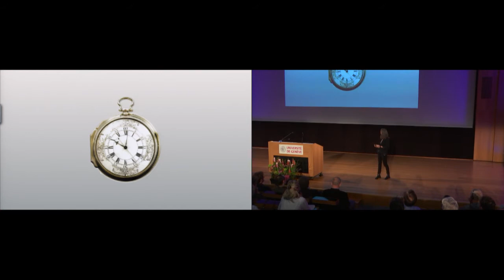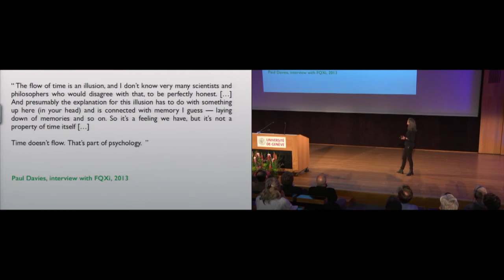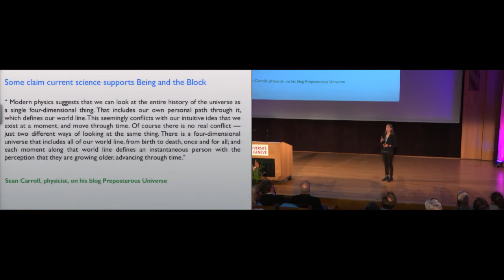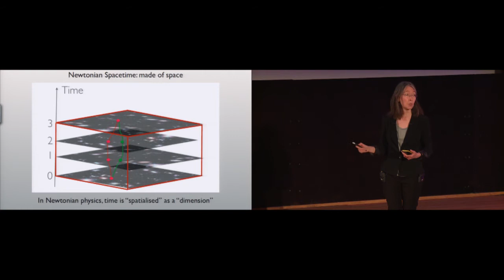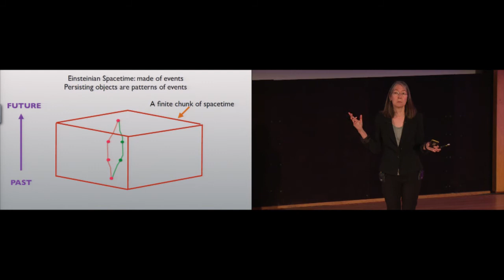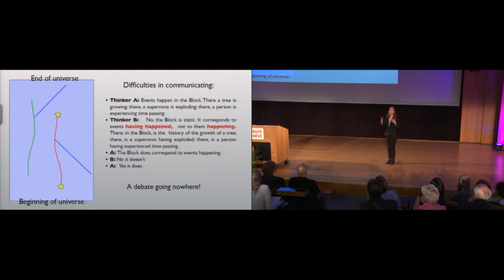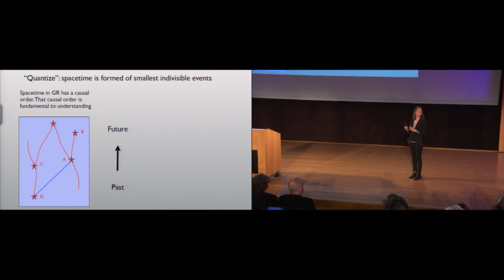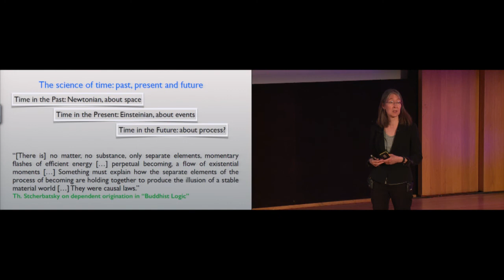Fay Dowker: Le passé, le présent et l'avenir: la science du temps (en français)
Version française du vidéo

Genève, 17 mai 2018

Conférence grand publique de Fay Dowker, professeure de physique théorique, Imperial College London

Conférence dédiée à la  mémoire du professeur Stephen Hawking

«La question de la nature du temps a fait partie de l’exploration intellectuelle humaine de notre monde tout au long de l’histoire. Le temps attire et repousse l’investigation: il l’attire parce qu’il n’y a rien de plus fondamental à notre expérience subjective que sa temporalité, et il la repousse parce que le temps est un concept particulièrement difficile à cerner.

Durant ma conférence, je vais expliquer ce que notre meilleure théorie scientifique actuelle sur le temps, la relativité générale, la théorie de la gravité d’Einstein, nous dit de sa nature. Je vais expliquer comment elle rend admirablement justice à un aspect de notre expérience du temps: sa subjectivité. Je vais argumenter que la relativité générale s’accorde mieux avec notre expérience que le concept newtonien du temps. Je vais aussi décrire pourquoi la relativité générale ne laisse pas de place à un autre aspect du temps – notre expérience selon laquelle il passe! Il existe néanmoins des indices laissant à penser que les futures avancées en physique, grâce à l'élaboration d'une théorie de la gravité quantique, pourront mener à une certaine coordination avec notre expérience du temps qui passe.» Fay Dowker

Fay Dowker est professeure de physique théorique au Imperial College London. Elle mène des recherches dans de nombreux domaines de la physique théorique, y compris la gravité quantique et la théorie des ensembles causaux. En tant qu’étudiante, elle s’intéressait aux trous de vers et à la cosmologie quantique. Elle a reçu la médaille Tyson en 1987 pour son travail en Mathematical Tripos à l’Université de Cambridge. En 1990 elle a obtenu son doctorat sur les trous noirs dans l’espace-temps qu’elle a mené sous la direction de Stephen Hawking.

Bienvenue par le Professeur Marcel Weber, Directeur du Département de Philosophie, Université de Genève

Introduction par le Professeur Christian Wüthrich, Geneva Symmetry Group, Département de Philosophie, Université de Genève

Conférence en anglais traduite en français